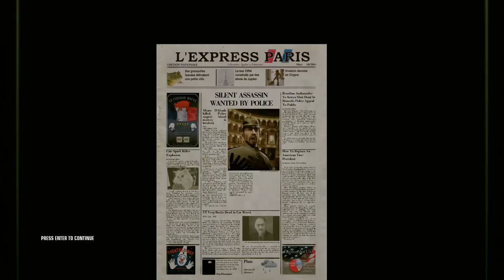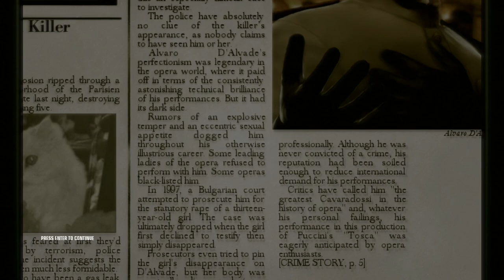Hitman Blood Money mission 2=Curtains Down | Pro | Silent Assassin | Only targets killed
Curtains Down is the 2nd mission of *Hitman Blood Money* where 47 is tasked to kill the famous opera actor Alvaro D'Alvade and his simp, Richard Delahunt. The targets were killed by accidents thus this is a Silent Assassin run. I used to do this mission in Expert difficulty so this time, I cleared it in Pro difficulty.